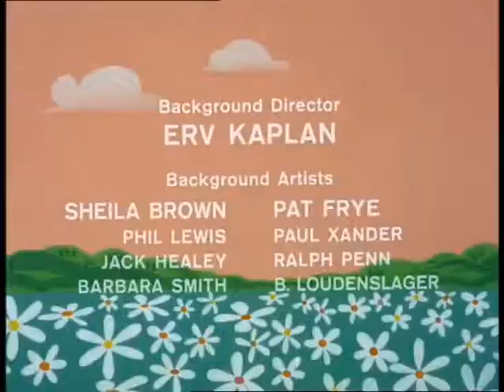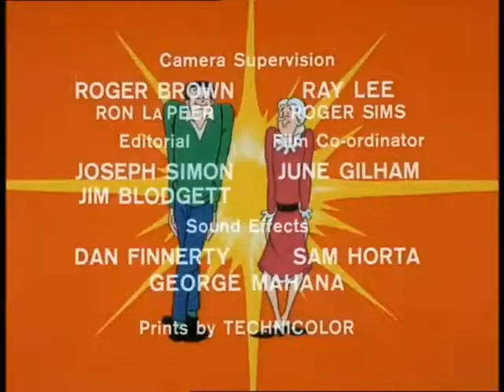The Archies - Get On The Line (1969)